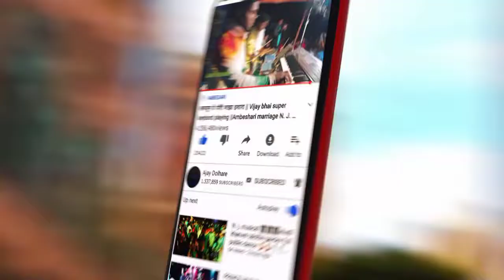Ai MUSICAL PARTY AT VILLEGE VEVJI SONARPADA MARRIAGE SHOW 13/01/2021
AJAY DOLHARE VIDEOS